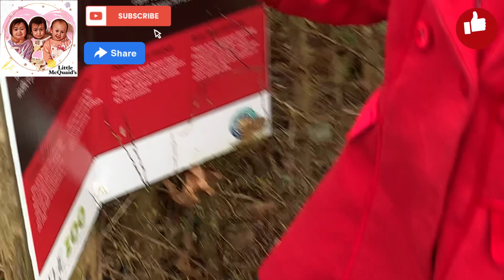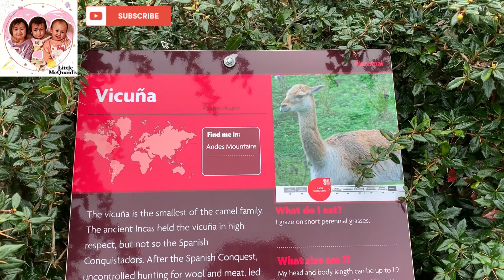#106 Visit to Belfast Zoo (Part 2)